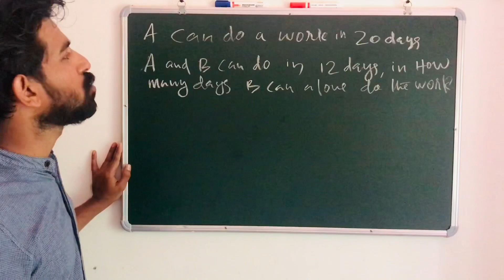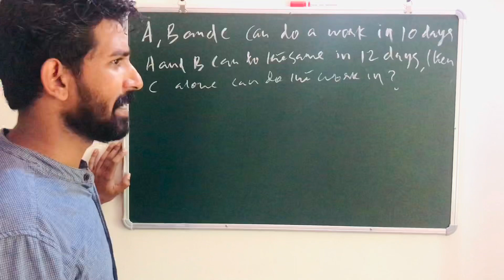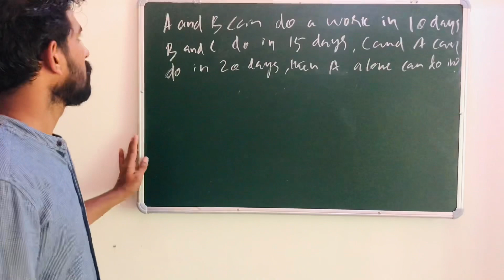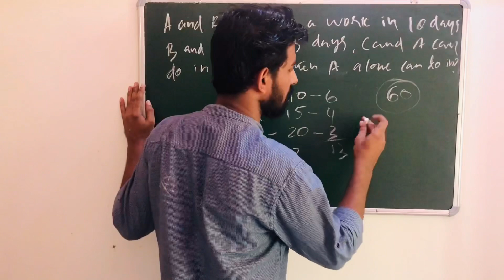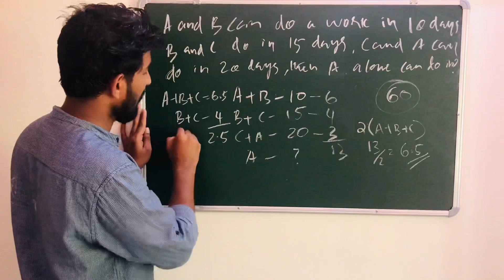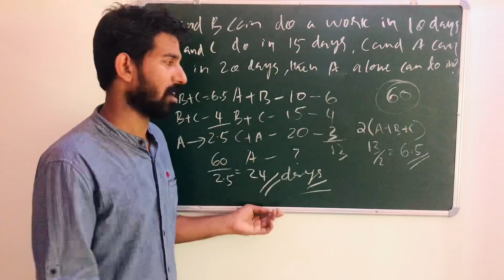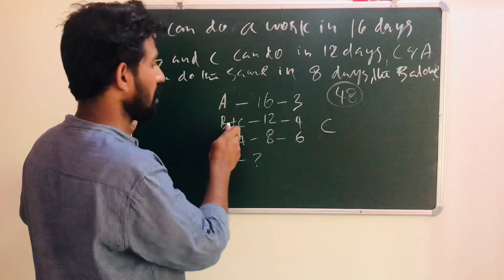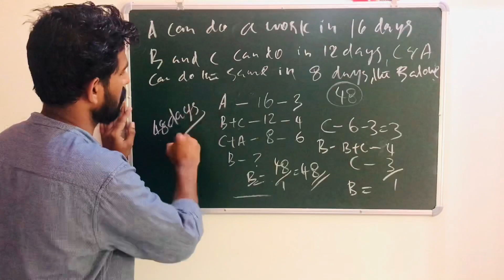Work and Time Part 2